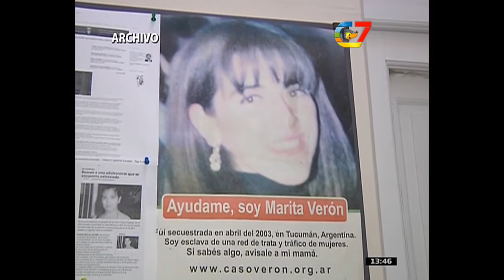Caso Marita Verón